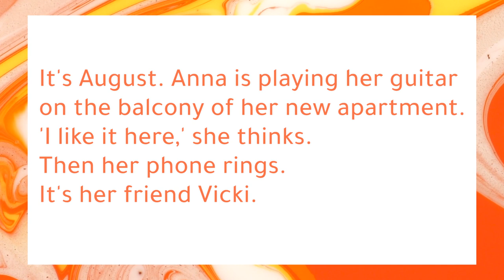ازاى تقرأ انجليزى بسرعة | معلومة عالماشى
كيفية قراءة الانجليزى بشكل صحيح
وطريقة تحسين القراءة
واكتساب عادة القراءة
ــــــــــــــــــــــــــــــــــــــــــــــــــــــــــــــــــــــــــــــــ
ــــــــــــــــــــــــــــــــــــــــــــــــــــــــــــــــــــــــــــــــ
Music